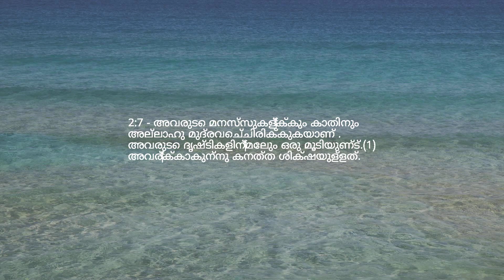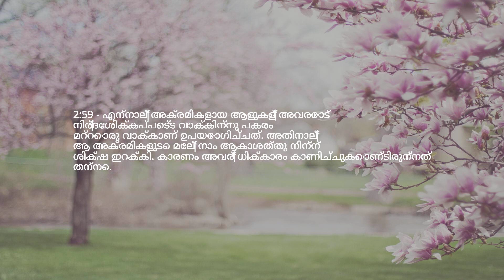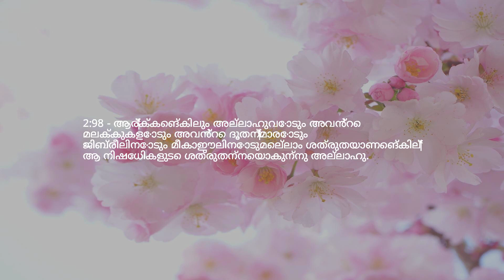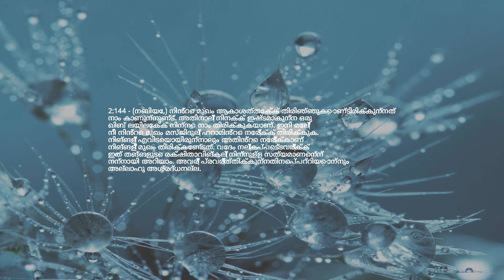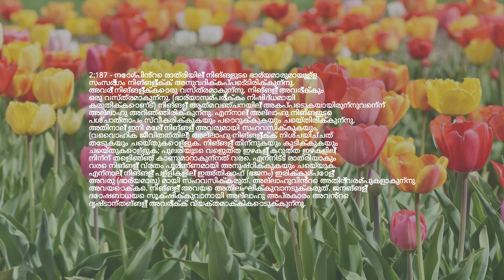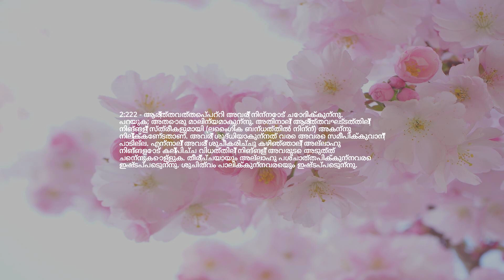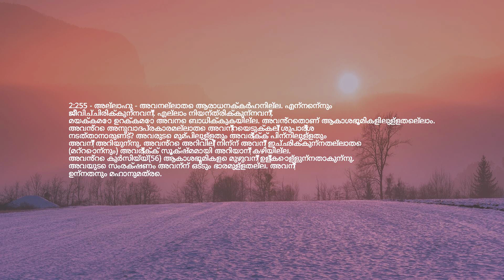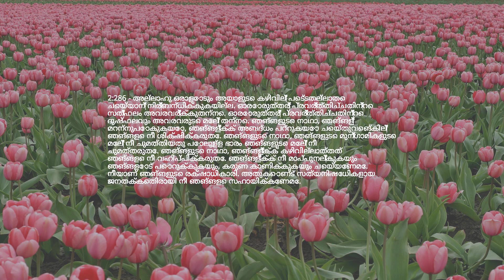അധ്യായം 2 — ആ പശു